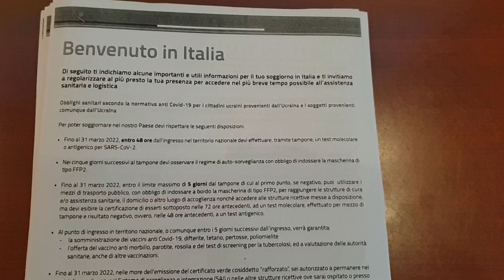SERVIZIO SALEMI PER L'UCRAINA